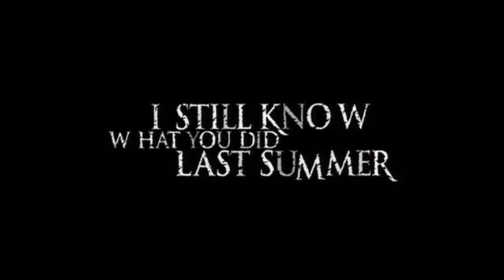My Music video Eden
This is my own fanmade Music video, to the song Eden. I based the video on I still know what you did last summer.  I edited this video in Filmora.